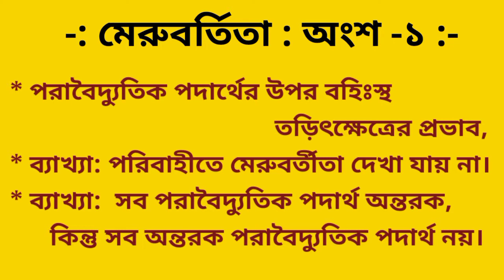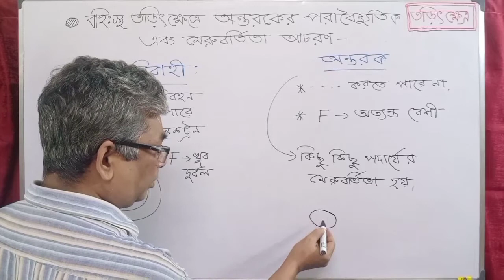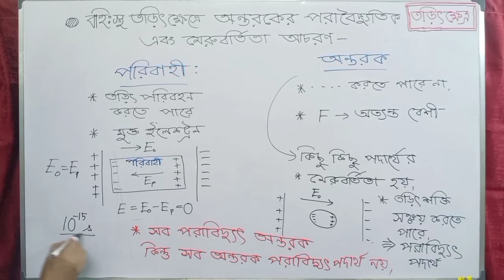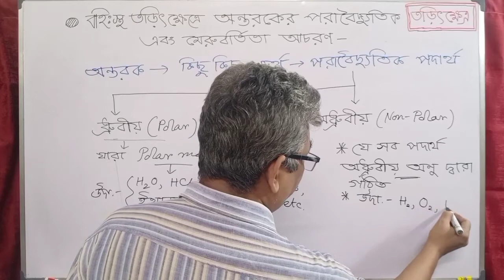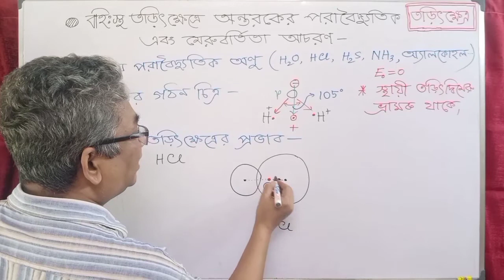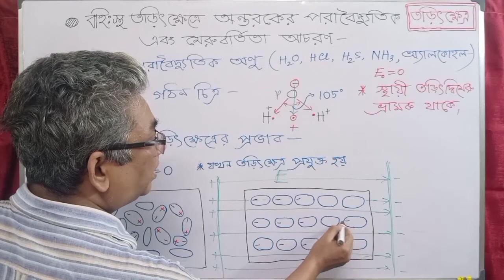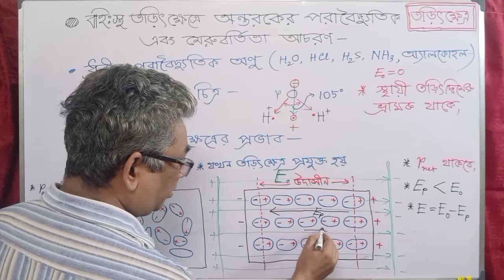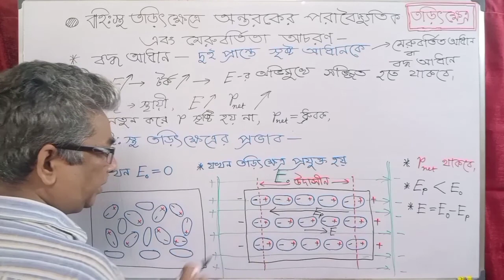12 | Polarization : Part -1 | effect of the external electric fields on a polar dielectric substance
PHYSICS XII
UNIT 01 : ELECTROSTATICS
CHAPTER 02 : ELECTRIC FIELD
Lecture 12 : Polarization : Part 1 :

01. Effect of the external electric field on the dielectric substance
02. Not found the Polarization in a conductor
03. Explanation : 'All dielectrics are insulators but all insulator are not dielectrics substance'
04. Two types of dielectrics -
       I) polar dielectric substance and
       ii) non-polar dielectric substance and their examples
05. Effects of the external electric field on the POLAR dielectric substance
         and discussions with pictorial diagram